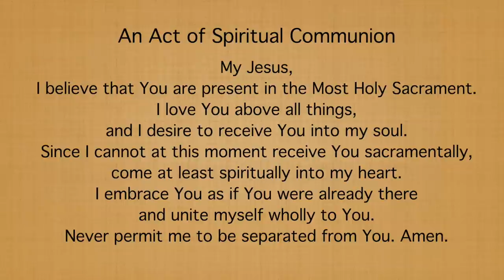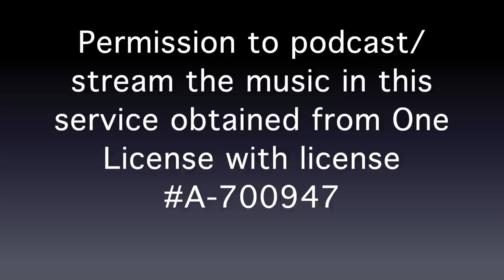The Ascension of the Lord - May 21, 2020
Saint Kilian and Holy Sepulcher Parishes - The Ascension of the Lord,  May 21, 2020
This Mass is also to celebrate the end of the school year for Holy Sepulcher and Saint Kilian Parish Schools and for all grade school students of the parish.